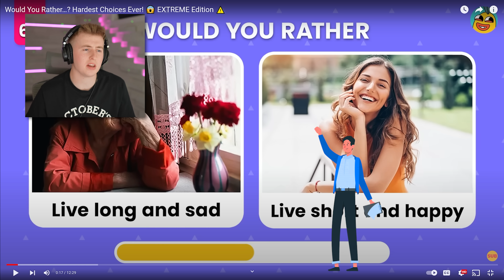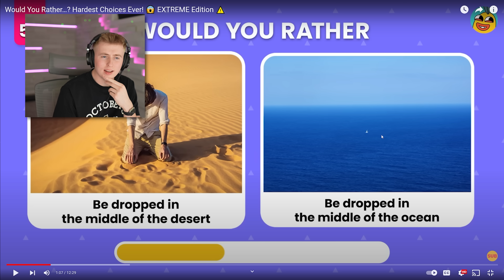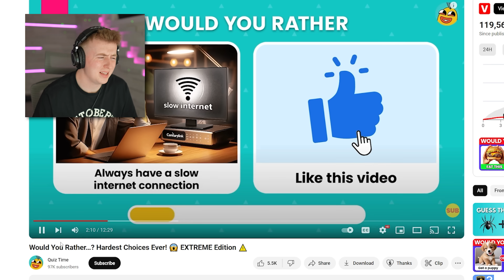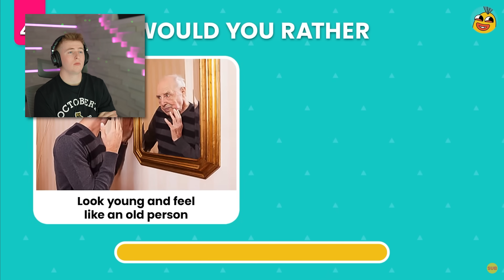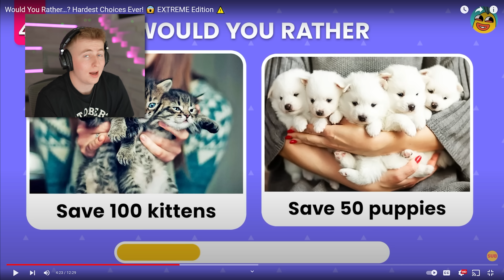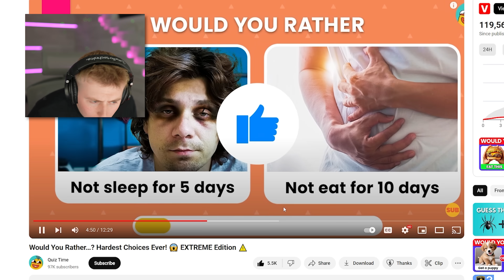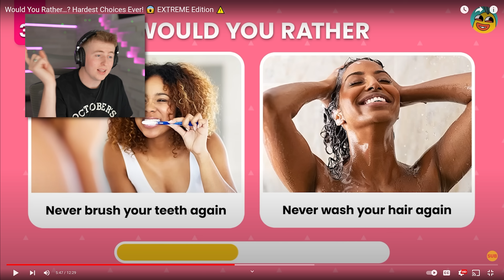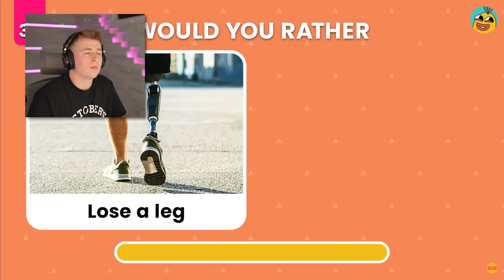Would You Rather? EXTREME Edition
Would you rather? 😈 What were YOUR choices? 👀